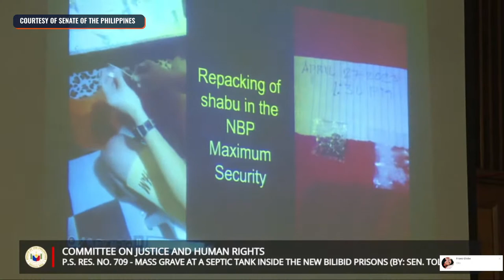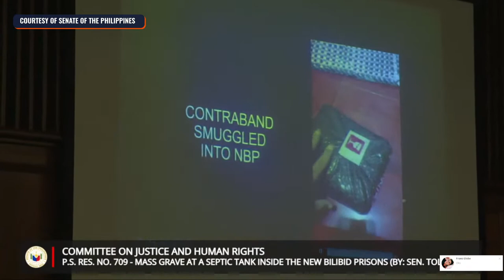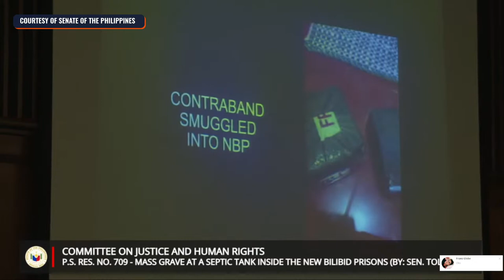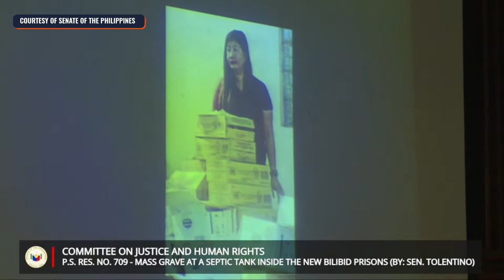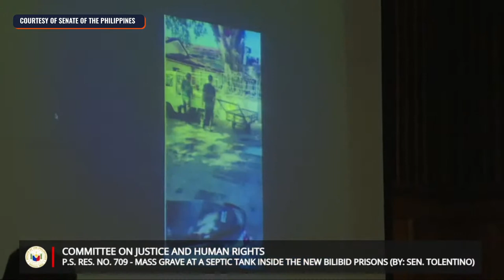Senate hearing on missing Bilibid prisoner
The Senate committee on justice on Tuesday, August 8, holds a hearing on a missing person deprived of liberty, as well as on the alleged recovery of human remains inside the New Bilibid Prison.